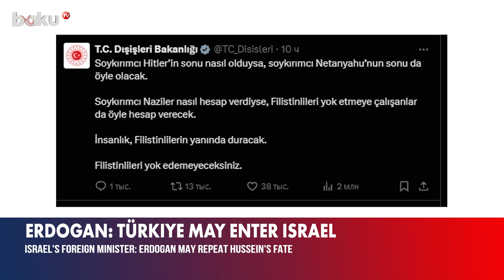Erdogan warns that Türkiye may enter Israel